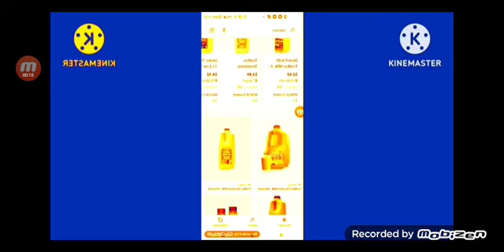Walden Great Jurassic jawbones redner pack collection extnded^298